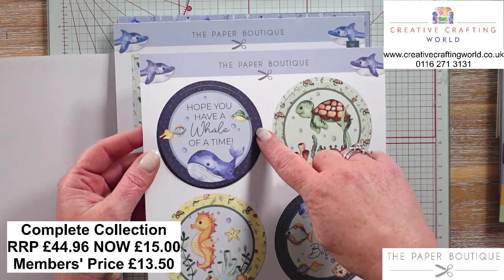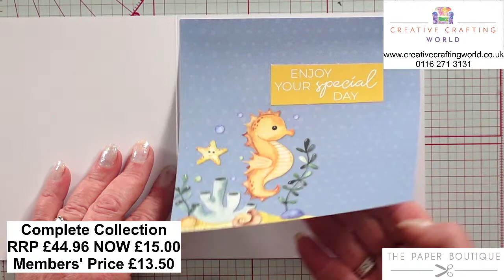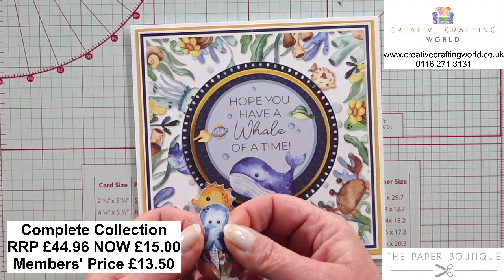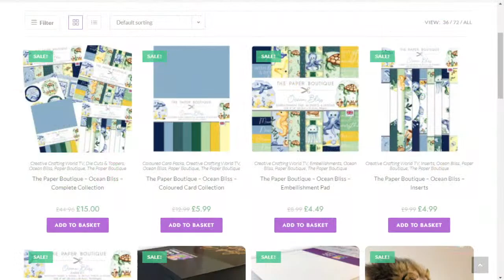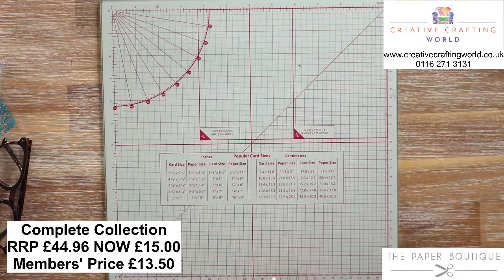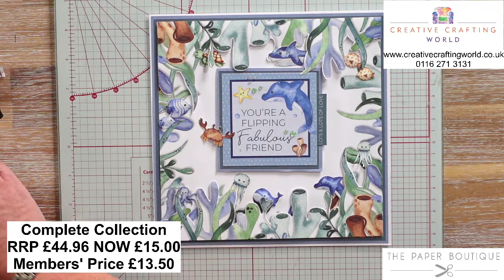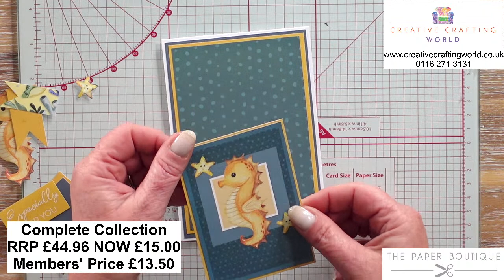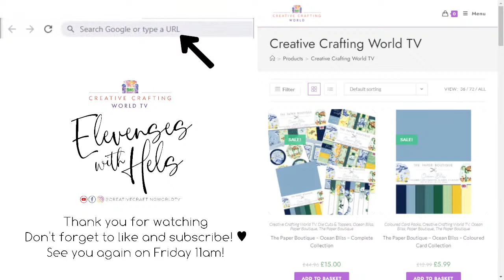#6 Creative Crafting World Live Show - Paper Boutique Ocean Bliss Collection - Elevenses with Hels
Don't miss out this Wednesday show Elevenses with Hels! She will be demonstrating how you can use The Paper Boutique Ocean Bliss collection with special deal on our website.

You get an extra 10% with your membership which is available for £10 per year.

Today host is Hels Sheridan
Stay tune for our live show every week on Wednesday and Friday at 11 o’clock!